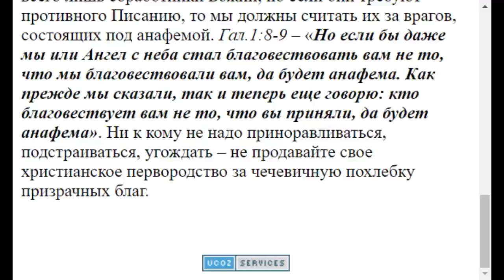1099. Не делайтесь рабами человеков, как понять?